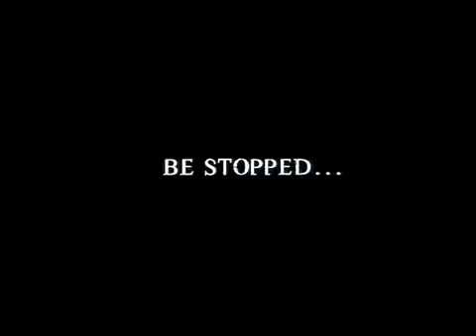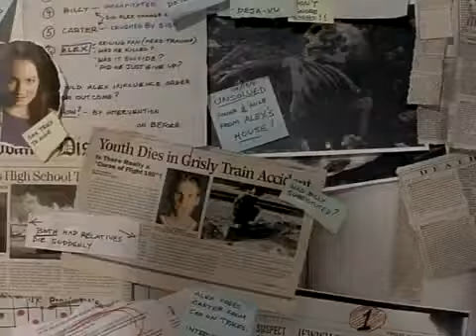Premonição 2 - Trailer